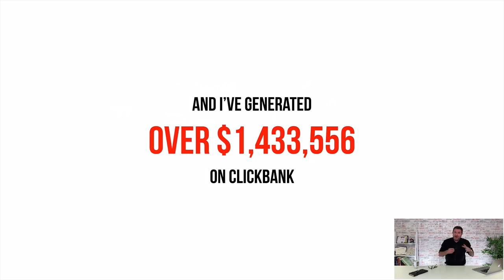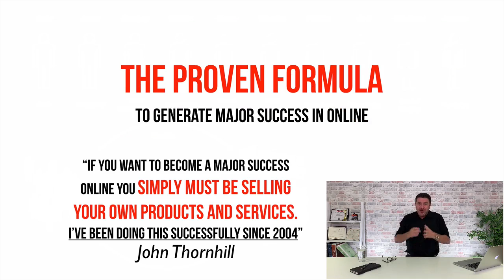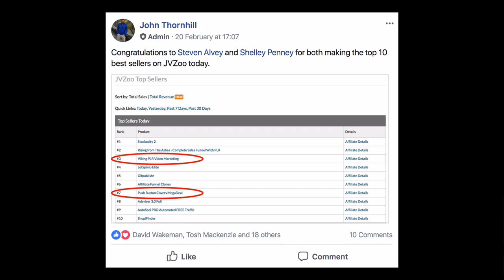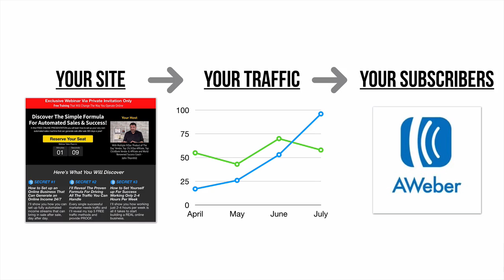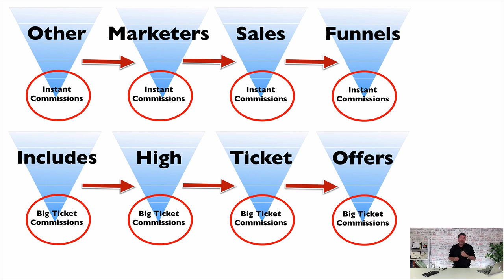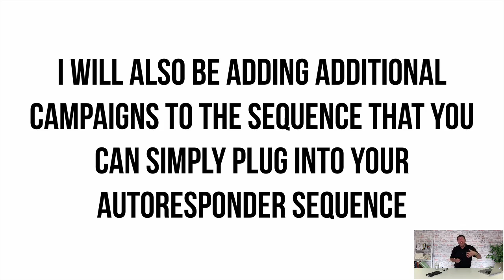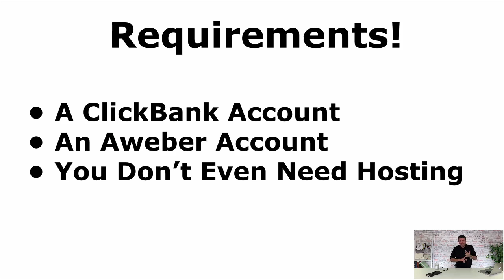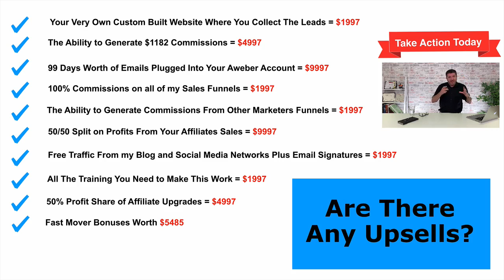Ambassador Membership - John Thornhill ClickBank's Top #1% Reveals The Clickbank Super Funnel System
✅   The Link Is In The Description  ✅   John Thornhill Is A Platinum Clickbank Member, and Is In The Top #1% of Sellers On The Clickbank Platform.

John Thornhill Is A Platinum Clickbank Member, and Is In The Top #1% of Sellers On The Clickbank Platform. He Reveals The $1,362,342 The Clickbank Super Funnel System. With his Ambassador Program. YOU CAN DO THIS With no list, No Website, and no experience. It really is that simple to implement.

Discover The Proven Formula That Can Generate Automated Leads And Sales That You Can Apply to Your Business in Under 30 Minutes:

… and Breathe New Beginnings Together With A Master Of Independant Internet Marketing.
John Thornhill's Ambassador Program Is Designed and Built For You, For What Every Internet Marketer Needs and Desires To Do, 'Go Beyond'.

Listen, I’m pretty sure “Quitiversary” isn’t a real word, but for my good friend John Thornhill it’s definitely a real celebration!

That’s because 13 Years ago he told his boss to “take this job and SHOVE IT!”

John used to have a very mundane, life-sucking factory job working on the production line at the local Nissan car plant in the North East Of England, and 13 years ago he walked out of the factory to go it alone and run his own online business.

He’d had enough doing what most people thought was normal and he wanted out.

No longer would he be a human robot, getting told when to eat, when to sleep, when to go on vacation, even when to take a s**t. (seriously)

Was it scary? I’m sure it was, He was on his own, No longer had a job to rely on for income, but he had one thing most people don’t have.

FREEDOM!!!

John now lives a life where he calls the shots. If he wants to take a day off he can because he is his own boss.

If you’re currently doing a job your just not feeling that good with, then there is a way out, TRUST ME. You can do this with the right help.

The internet has provided so many opportunities that anyone with a little bit of ambition and determination can do this. So don’t let anyone tell you that it can’t be done because John is living proof that it can.

Believe it or not, even though he’s had such spectacular results John is just an ordinary guy, he has no special qualifications or abilities, and truly a 'down to earth' guy.

He was just determined to change his life and he was willing to do what it takes to make it happen.

He’s also gone on to help many others achieve financial freedom by passing on his knowledge.

So, If you're still struggling to make it online, John knows THE ONE BIG THING THAT’S PREVENTING YOU FROM BECOMING SUCCESSFUL, and I’ve finally got him to reveal it to you!

John Thornhill is the master. He’s the reason thousands of people have generated millions upon millions of dollars online.

Over the years he has had thousands of interactions with his students and subscribers.

And time after time there is one big thing that keeps coming up that people aren’t doing and it’s stopping them becoming successful, if you are not doing this ONE THING He guarantees you will not succeed online.

Does that sound crazy to you? Cause it gets even better.

With no list.
No Website.
And no experience.

And you can be set up in 27 minutes.

If You've Already Watched The Full Video Then You If Not, why not as YOU NEED TO SEE THIS FOR YOURSELF fully explained by John.

As John WILL show you exactly how to do it on the webinar that was originally went out live. This was by far his most groundbreaking presentation ever. That’s why you have to watch this replay right now.

John showed you exactly how to do it on the webinar, this was by far his most groundbreaking presentation ever. What are you waiting for ? You do know there is no movement forward if you don't TAKE ACTION!